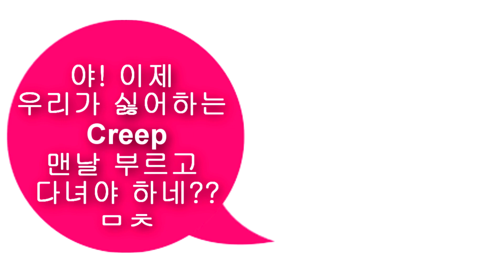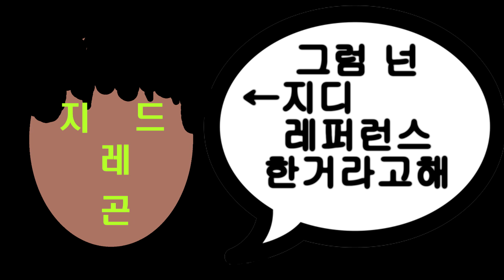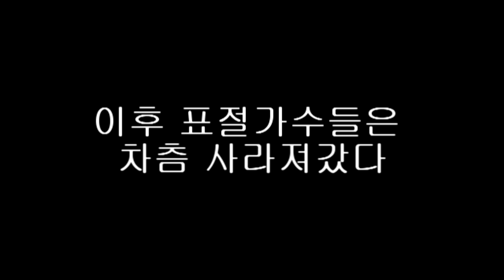라디오 헤드의 자존심과 오아시스의 지드레곤+플로라이다 표절계략-표절킬러(Plagiarism Killer)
표절 역관광
잠재 의식적 표절 vs 고의적 표절